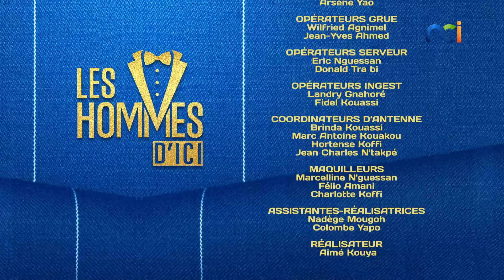Les Hommes d’Ici du 27 juillet 2023 | Amitié Homme-femme